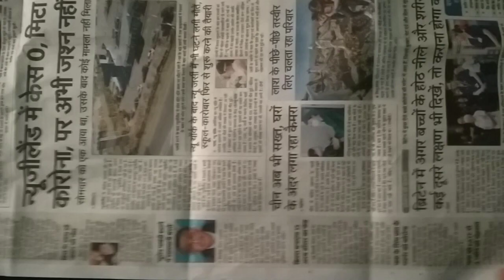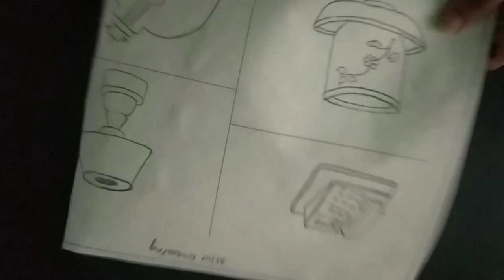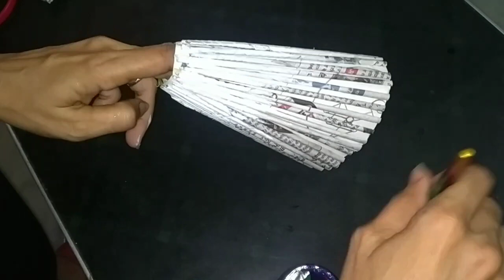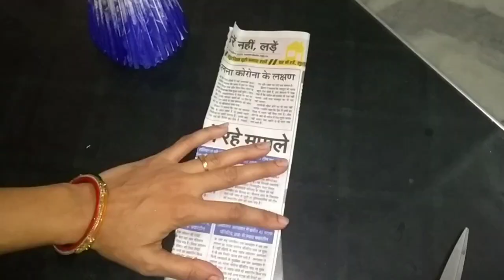Newspaper Doll at home | Easy Craft Activity | for Students | Hemlata Rastogi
Q. How to make doll at home?
A. Watch this video till the end on how to use waste material (old newspapers) and make colored beautiful looking DOLL.
We can gift this to our loved ones and show our sincere gesture for love.

In this lock down due to Corona virus, quarantine is the best time pass to keep everyone safe.
An artist can always utilize their time by indulging in art, hence this is a challenge to everyone who has artist within them but have never identified.

This educational video on YouTube is for teen art class students and anyone who is interested in making art portfolio or to open an art & craft academy or to teach art programs.

Students can use the video as craft ideas for art class.

Share the video as much as you can and show your love for art.

 Embrace the artist within you.

A video by - Hemlata Rastogi
                     (Artist and Environmentalist)